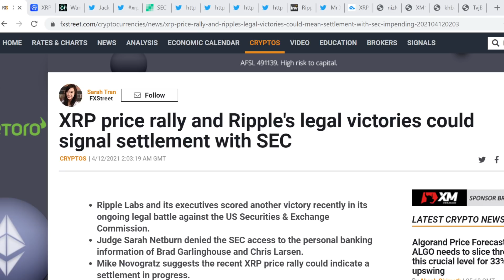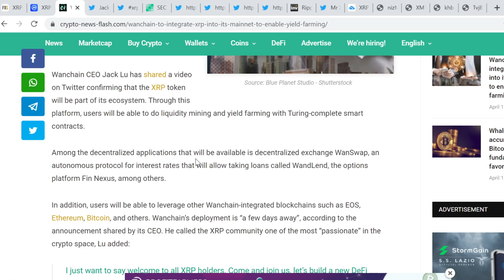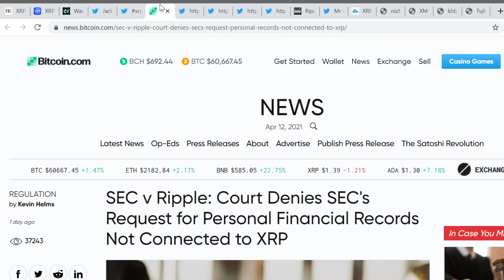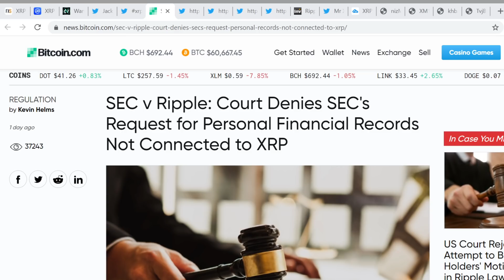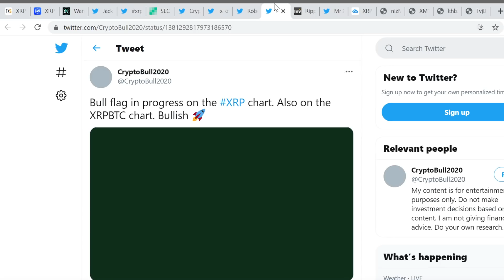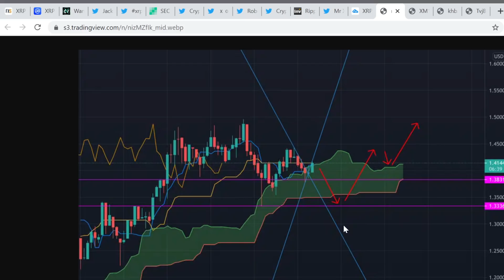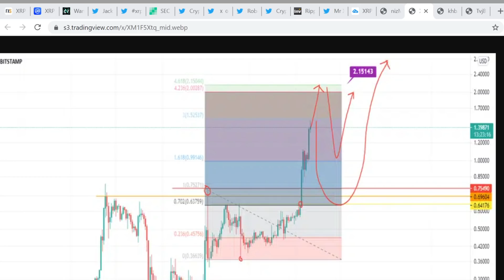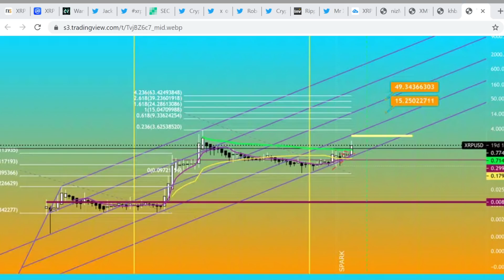XRP NEWS TODAY | XRP TECHNICAL ANALYSIS | XRP PRICE PREDICTION | XRP BULL RUN